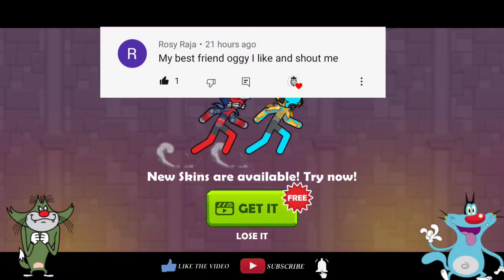#5) Rescue Pokémon Heros (Red And Blue) Oggy And Jack Voice Hindi